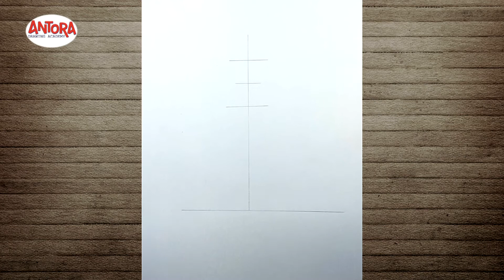Draw a Beautiful Gown step by step Very Easy | Pencil Sketch for beginners|गाउन ड्रा करें|গাউন অঙ্কন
Draw a Beautiful Gown step by step Very Easy | Pencil Sketch for beginners | गाउन ड्रा करें.

Materials :
1). Paper
2). 2B & 4B Pencil
3). Gel pen
4). Eraser